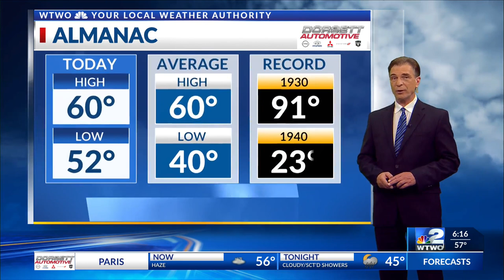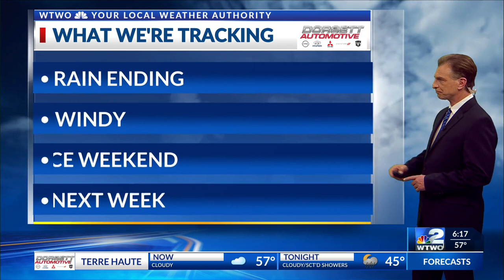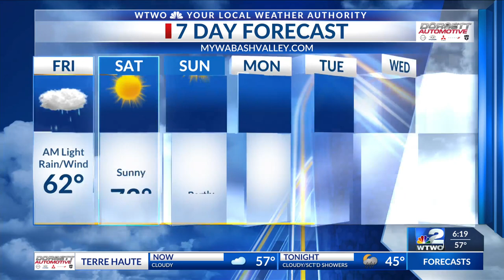6pm Weather 04-11-24